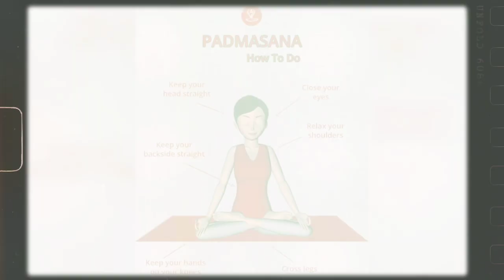Happy International Yoga Day. ||Yoga is a way of connecting your body to the soul. ||Motivational.